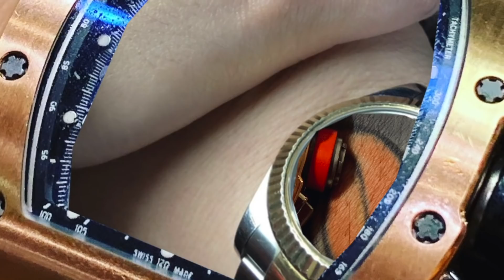NEW NORMAL NA TLAGA!!EVERTHING WILL PASS IN GODS TIME!!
FB PAGE: MAD MAC CUSTOM PAINTS AND BODYKITS

FRONTROW LESSON!!